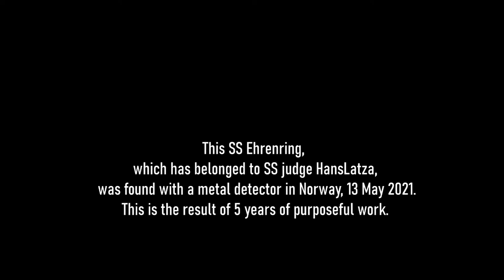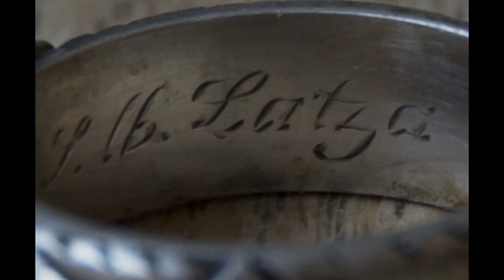SS-Ehrenring, awarded Hans Latza, found with metalldetector in Norway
(Nb: This is the same ring that appears in Mark Felton's production that presents the SS Ehrenring, using clips from this video)

This SS HONOR RING was found with a metal detector in Norway, 13 May 2021.
The area it was found is historically unknown in this context, and this is the result of many years of investigation into forgotten and lost history. The ring has belonged to Obersturmbannführer and SS officer Hans Latza, who served in Norway-Oslo throughout WW2. Hans Latza was the chief judge at the SS- und Polizeigericht Nord, in Oslo. He was therefore one of the top in the SS.

There are currently an estimated less than 3,000 such rings in the world, and most of these are with established collectors.
A small handful of such rings are still missing.
Such a ring is one of the most valuable one can dedicate to a ww2 collection, for the simple reason that these rings were only given to trusted people in the SS, as a gift from Himmler. The rings are therefore handmade and engraved with the recipient's last name, as well as the date the person received this.